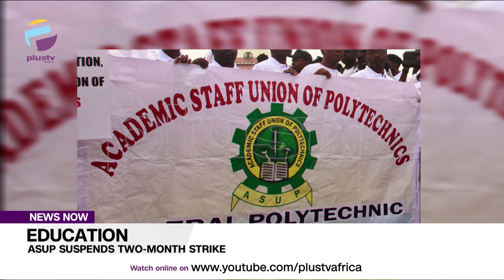Education: ASUP Suspends Two-Month Strike | NEWS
The Academic Staff Union of Polytechnics (ASUP) has suspended its two-month-old nationwide strike.
ASUP’s National Publicity Secretary, Abdullahi Yalwa, made the disclosure in a press statement on Wednesday in Abuja.
He said that the suspension would take effect from Thursday.